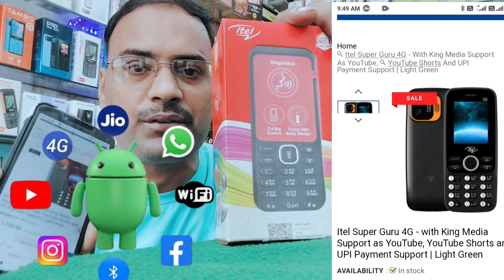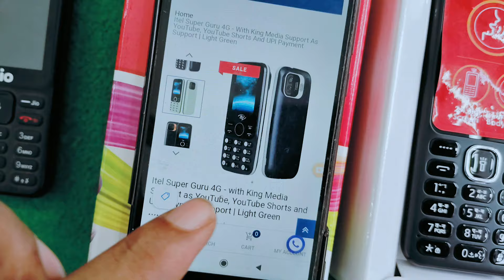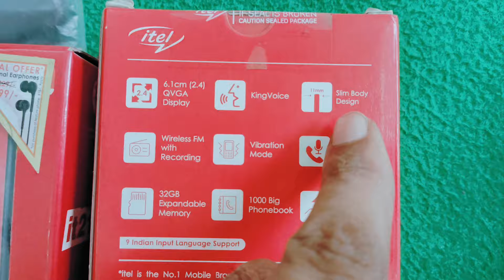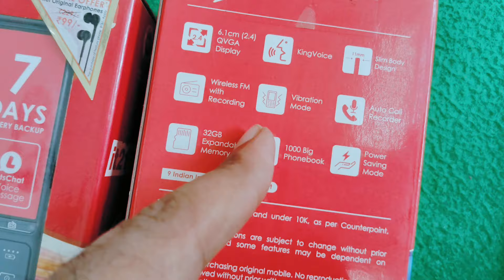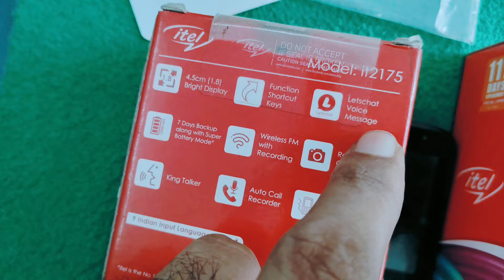Powerful 4G phone⚡itel Supar Guru 4G Keypad phone 2024⚡new mobile new 4G feature phone jio support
jio 5g mobile book kaise karen

jio 5g mobile network settings

itel 4g
itel 4g keypad mobile
itel 4g keypad mobile youtube
itel 4g mobile
itel 4g guru
itel 4g keypad mobile ringtone
setting
itel 4g phone
itel 4g keypad mobile voice
setting off

4g keypad mobiles in india
4g keypad mobile
4g keypad mobile jio sim support
4g keypad mobile with hotspot
4g keypad mobiles in india with

jio prime 4g phone review

jio bharat v2 update kaise kare
jio bharat
jio bharat v2 update